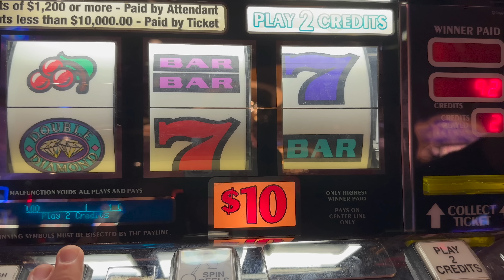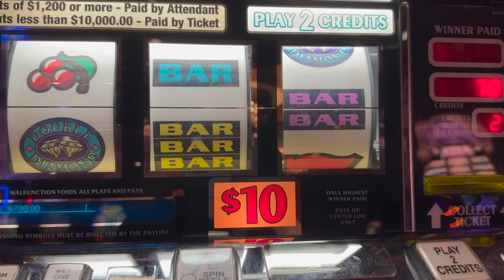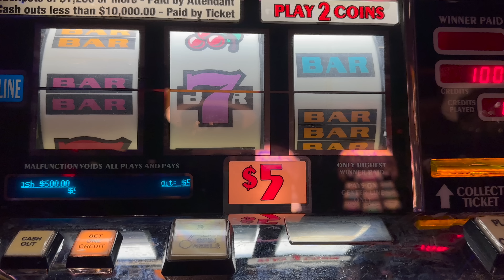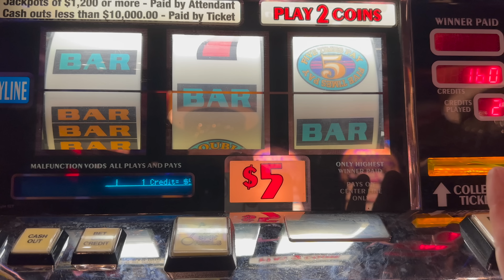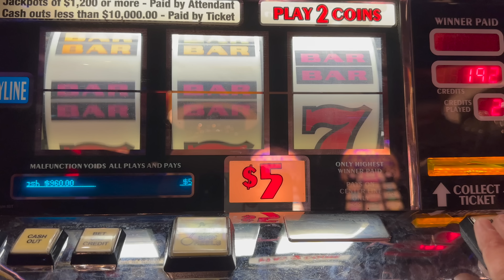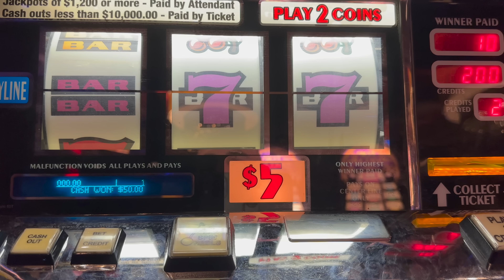Triple Double Diamond & Double 5 Times Pay - Old School